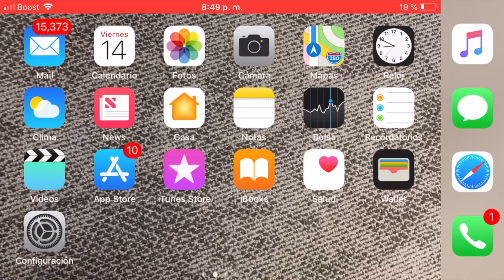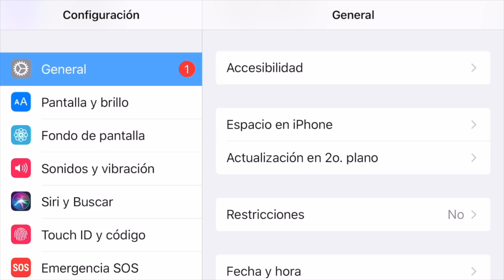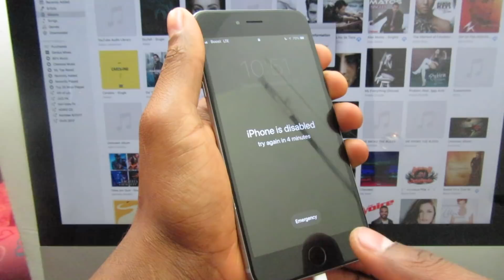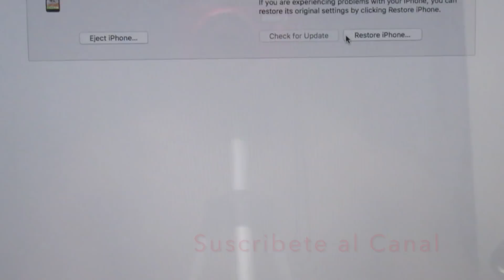Como Restaurar de fabrica mi iphone ( Solucion Aqui ) hard reset